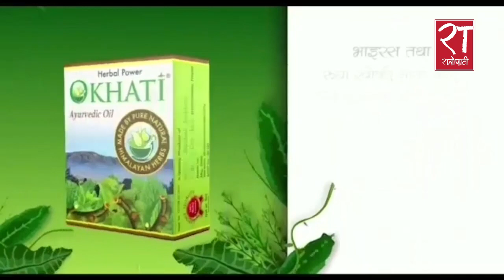अविरल वर्षाले डुबानमा काठमाडौंका बस्ती